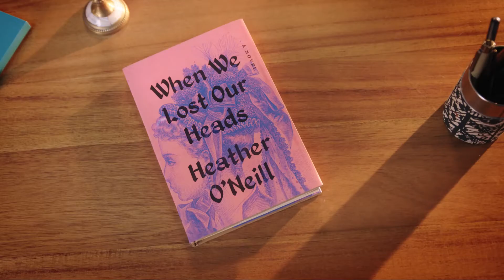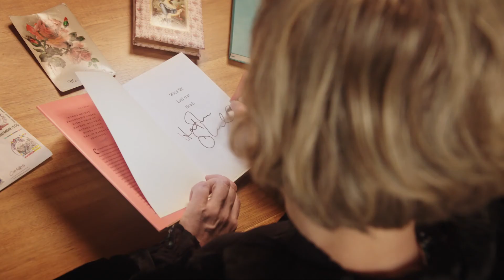Heather O'Neill's When We Lost Our Heads | Official Trailer | BookClub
Join Heather O'Neill and Karah Preiss for a deeper diver into When We Lost Our Heads as part of Belletrist + BookClub

The intimate and intense nature of female friendship takes center stage, and changes the course of history, in Heather O’Neill’s newest novel, When We Lost Our Heads. Once the lives of Marie Antoine, the charismatic and spoiled daughter of a sugar baron, and Sadie Arnette, the sly and brilliant daughter of a Montreal politico, collide, the world around them will never be the same.

Separated after a game that goes from dangerous to deadly, Marie and Sadie’s lives lead them back to one another again and again, ultimately asking the question of whether or not one relationship can destroy you. When We Lost Our Heads looks at power, privilege, female desire, and how gender and status influence who you are - and who you will become.

Join Belletrist’s Karah Preiss and author Heather O’Neill for an intimate look at female friendship, class relationships, and how the impact that women have on the world around them is always more complicated than one would expect.